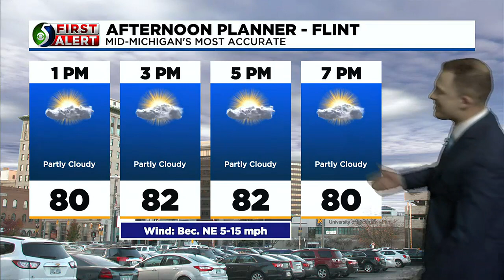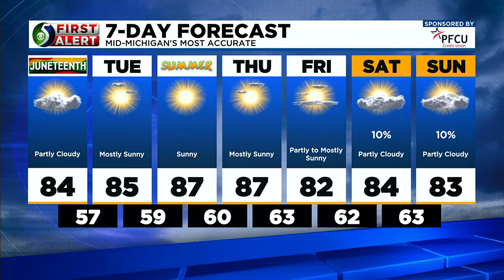First Alert: Monday afternoon, June 19